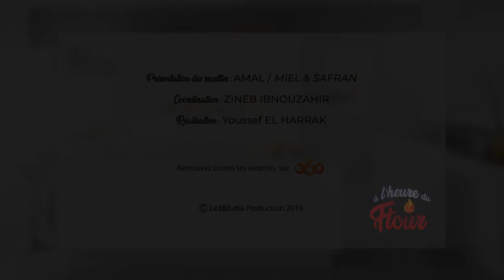Le360.ma • à l'heure du Ftour Ep6 : Mini pastillas italiennes